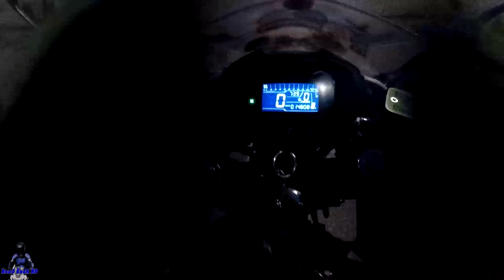Rubber Side Down CONVERTIBLE ELECTRA JACKET Jacket Review - 2018 Suzuki GSX250R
Road Rash HD
Riverside PO
Surrey BC Canada
V3R 1S4